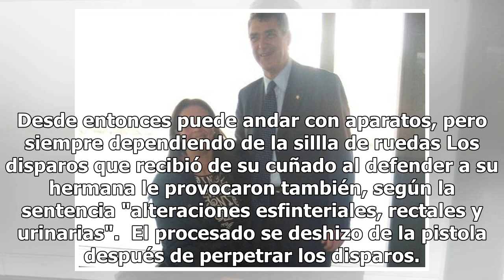Así quedó en silla de ruedas Nadia, la mujer que calló a Ortega Smith: una vida por episodios